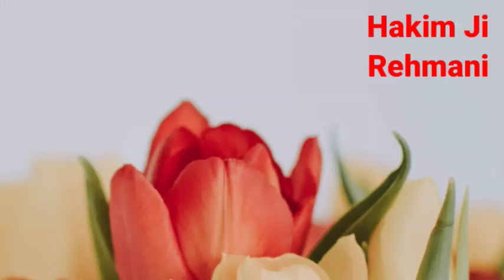have this ayurvedic medicine for destroying weakness and improve health @hakim ji rehmani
➕ effective Remedies & tips
➕ hakim Nadeem Ahmad
➕ Erectile dysfunction solution
➕ sexual dysfunction
➕premachur dysfunction solution
➕ weakness & health wellness
➕ Full treatment by yunani & ayurvedic medicine

Pure ayurvedic & yunani medicine home Remedies

DISCLAMER: The information provided on this channel and its video is for General pupose only and should not be considered as professional advices. We always try to keep our channel & its Content updated can not guarantee it. The Content published on this channel is our own creative work and its our personal experience. All Content are protected under copyright law.

Thanks for waching